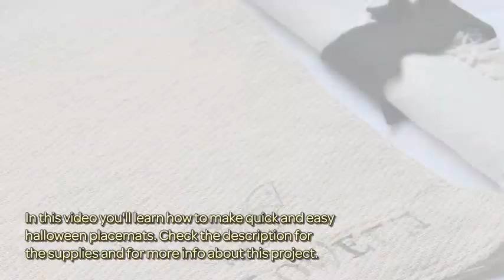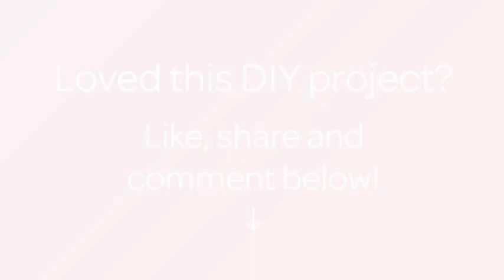How To Make Quick And Easy Halloween Placemats - DIY Crafts Tutorial - Guidecentral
About this DIY project:
- Title: Make Quick and Easy Halloween Placemats

Supplies:
- 1 (clean, unused) dust sheet
- Pins
- Ruler
- Water soluble pen
- Pinking shears
- Matching sewing thread
- Black sewing thread (optional)
- Alphabet stamps
- Bat stamp or similar (optional)
- Black permanent  ink pad
- Scrap piece of paper
- Access to sewing machine
- Access to iron